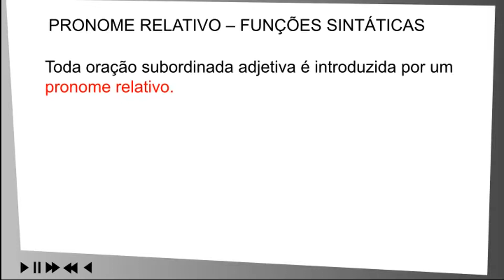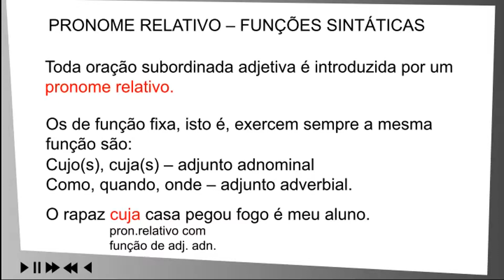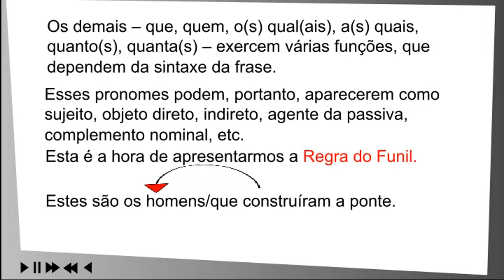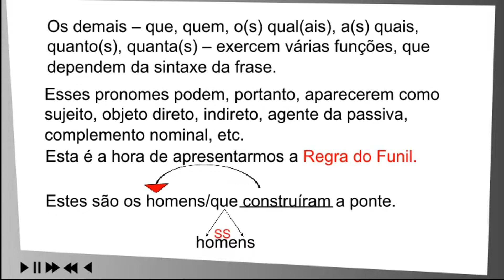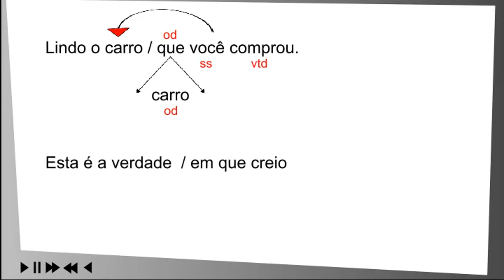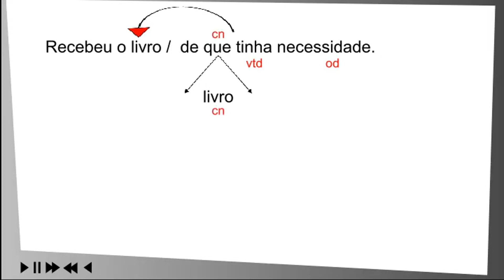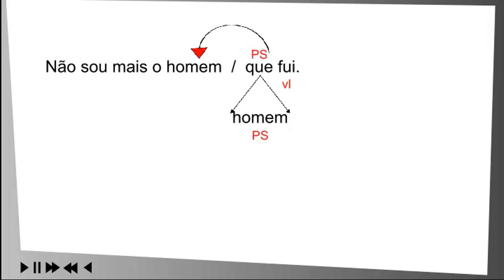30- Orações subordinadas adjetivas - Parte 2 (funções sintáticas dos pronomes relativos)(Português)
2-Deixe seu 👍👍Like👍👍.
3-Acesse nosso Blog faça os exercícios.💪

29- Orações subordinadas adjetivas - Parte 1
Orações subordinadas adjetivas,
subordinadas adjetivas restritiva,
subordinadas adjetivas explicativa,

30- Orações subordinadas adjetivas - Parte 2 (funções sintáticas dos pronomes relativos)
funções dos pronomes relativos,
pronome relativa,
funções sintáticas,
regra do funil,